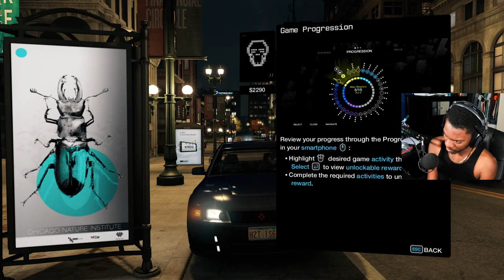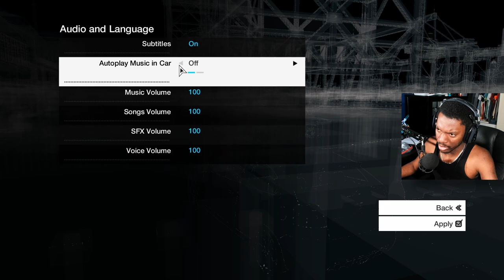Watch Dogs Episode 3 WE MEET BADBOY17